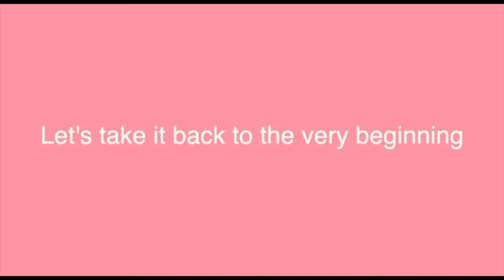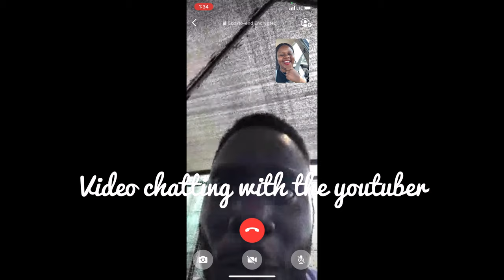PAINTBALL IN LAGOS Fun? Over rated? Adventurous?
In this video i went all out and did something I have never done before, but I am not even going to say that enjoyed the full experience, not that it wasn't adventurous and fun, but because I was filming for your enjoyment as well, so it was more or less harder to enjoy myself. If you love a good paintballing adventure then you should watch this video.

Newbie?
I am The Estephany a.k.a President of Enjoyment society,I love sharing tutorial videos and everything that has to do with enjoyment. Such as where to eat? , where to pamper yourself? Good hotels to lodge and fun things to do round the Globe.